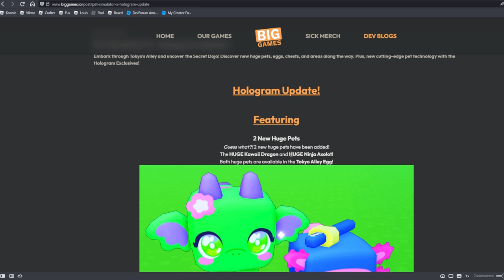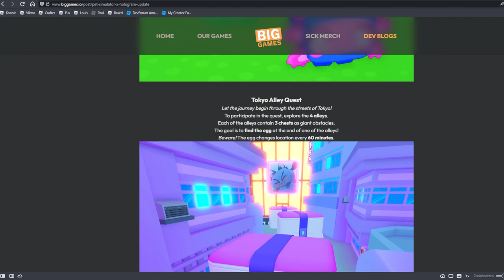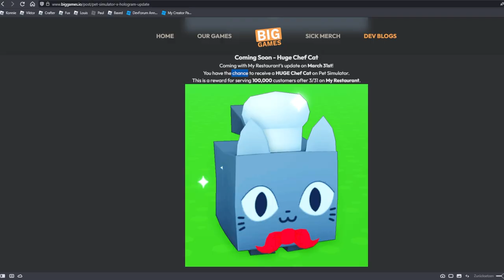So bekommst du 100% ein FREE HUGE Pet in Pet Sim X! Roblox deutsch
Du kannst ein Huge Pet in Pet Simulator X gratis bekommen!

Das Huge Pet ist eine Belohnung dafür, wenn du in My Restaurant 100k ab dem 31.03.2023 bedienst.

–              ↓ *LINKS* ↓                   –

–                ↓ *TAGS* ↓                   –